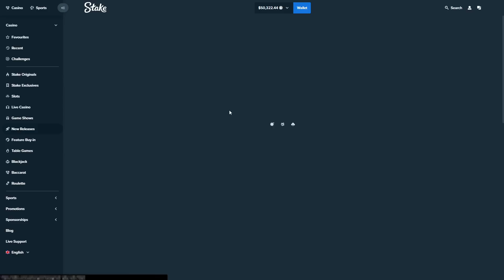NEW AZTEC BLAZE SLOT IS SO FUN